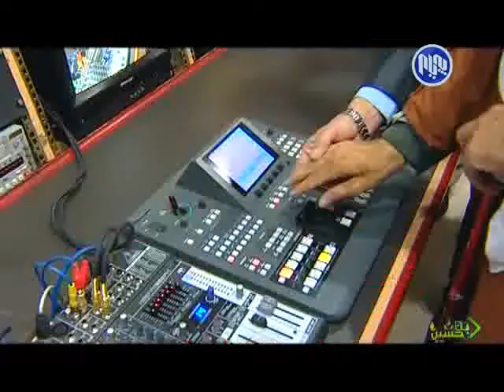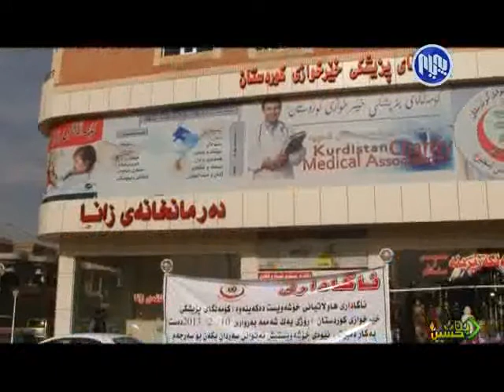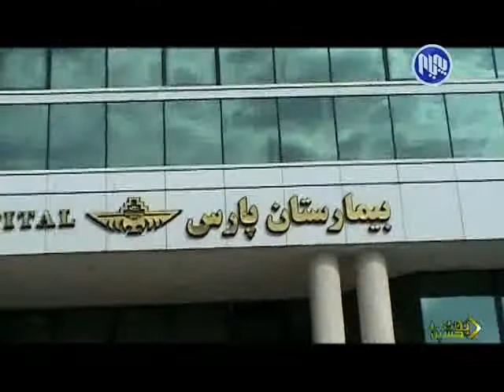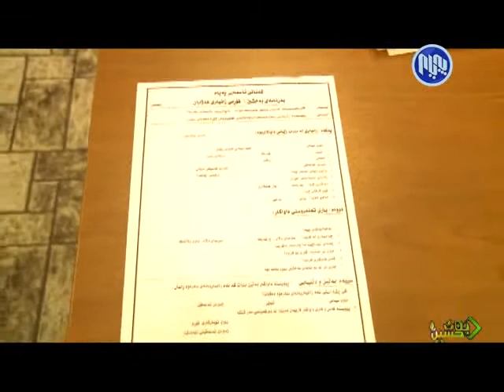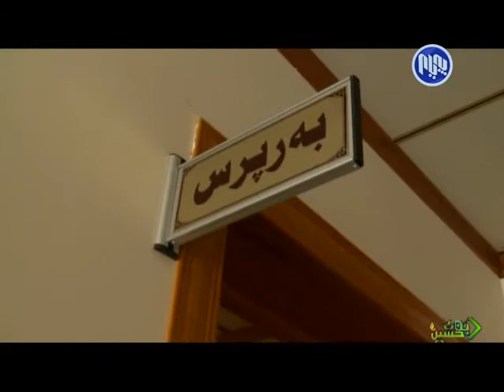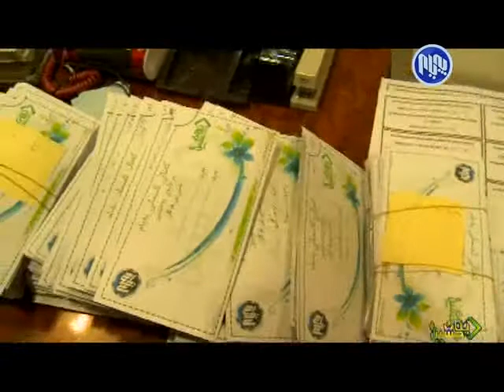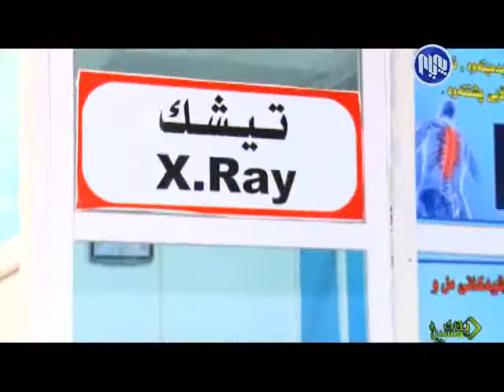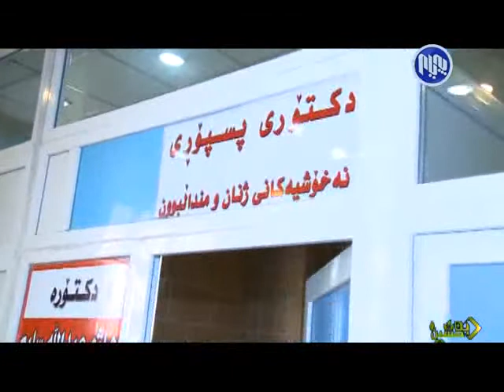Baxshin 26 5 2015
به‌خشین 26/5/2015